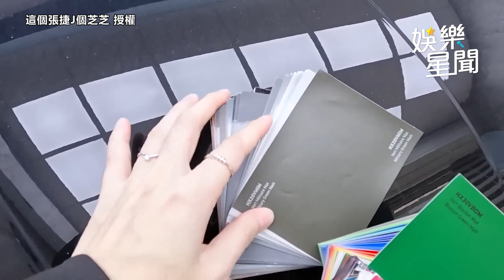夏如芝騙自撞安全島去修車 張捷嚇壞現場看：你幫我換特斯拉？｜娛樂星聞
@cherryjay   授權